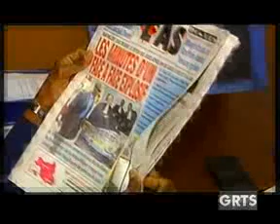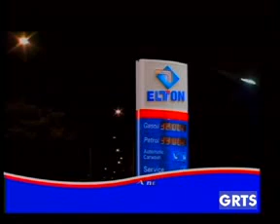GRTS 30 12 2011 2210 GMT